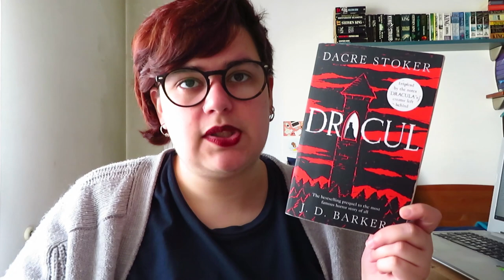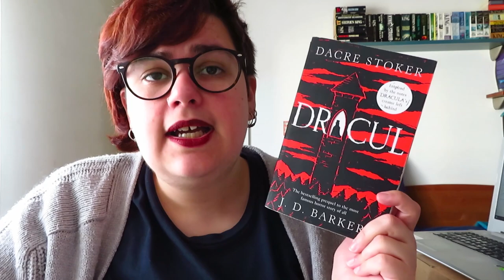3 livros ligados ao Drácula de Bram Stoker | Três Recomendações às Terças Ep. 10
📚 Spoiler! Sim, já li o Dracula do Bram Stoker, ainda não filmei opinião (ups)

- Bram Stoker's Dracula (1993) Filme
- Bram Stoker's Dracula (BD) de Mike Mignola (Illustrator) e Roy Thomas
- Dracul de Dacre Stoker e J. D. Barker
- Dracula the Un-Dead de Dacre Stoker
- Children of the Night: Classic Vampire Stories de David Stuart Davies
NOTA: alguns dos textos presentes neste livro são excertos de outros

- The Vampire Chronicles de Anne Rice
- The Strain (trilogia) de Guillermo del Toro e Chuck Hogan
- Let the Right One In de John Ajvide Lindqvist